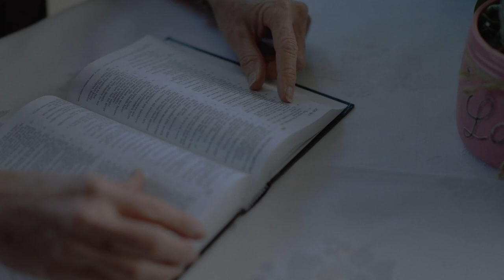Ezekiel 10 | Daily in the Word | Pastor Joe Prestridge